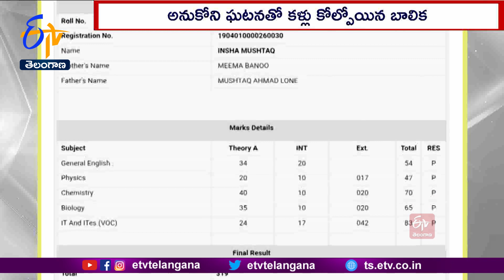Blind Girl Over Come Her Challenges & Get A Good Rank In Intermediate | Special Story On Blind Girl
చదువులో మంచి ప్రతిభ కనబరిచి దేశ సేవ చేయాలనుకున్న ఆ బాలికను. ఓ ఘటన చిదిమేసింది. ఊహించని ప్రమాదంలో. రెండు కళ్లు కోల్పోయింది. ఇక చదువు కలగానే మిగిలి పోయిందనుకున్న తరుణంలో. ఓ స్వచ్ఛంద సంస్థ అండగా నిలిచింది. బ్రెయిలీ లిపిలో చదువు చెప్పిస్తోంది. పట్టు విడవకుండా చదువుతున్న ఆ బాలిక. పన్నెండో తరగతిలో మంచి ప్రతిభ కనబర్చింది. భవిష్యత్తులో IAS కావాలనేదే లక్ష్యమని చెబుతున్న ఆమె కథేంటో ఇప్పుడు చూద్దాం.